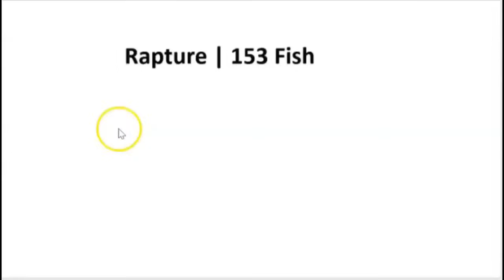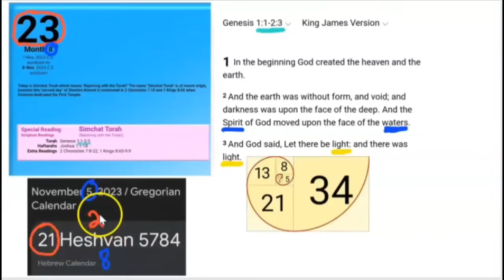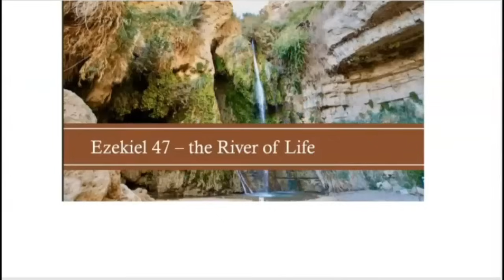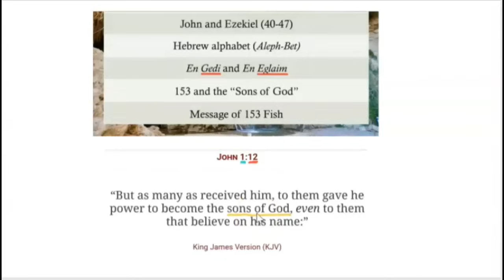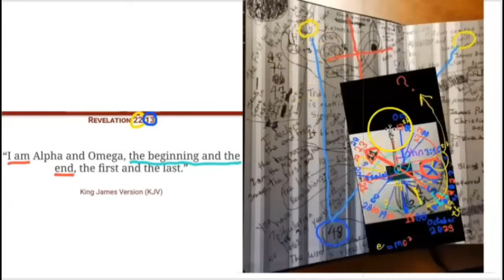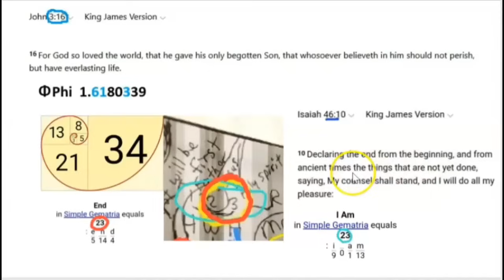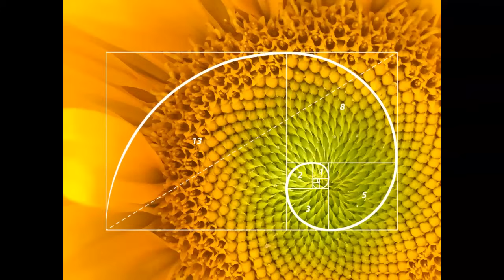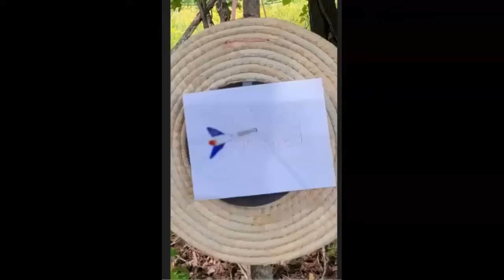Rapture | 153 Fish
Rapture Signs pointing to the soon Rapture of the Christian Church (born again)